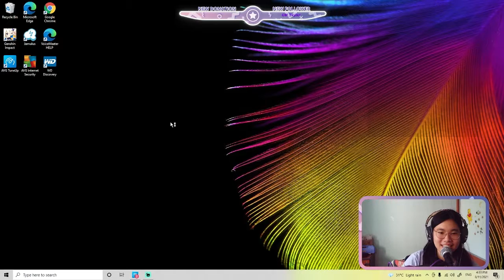A Plague Tale: Innocence Playthrough (Part 2) but player has 1 IQ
This only consists of chapter 4 cuz player has 1 IQ and dies 9999999 times